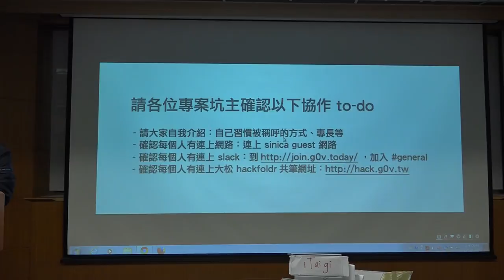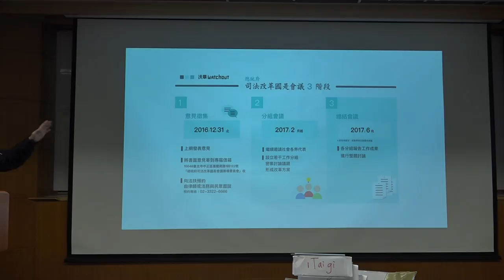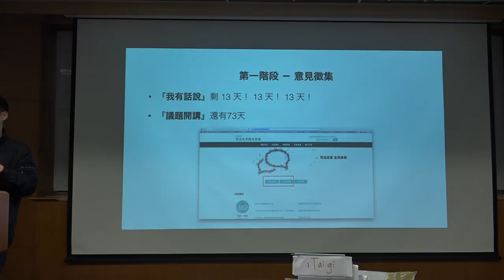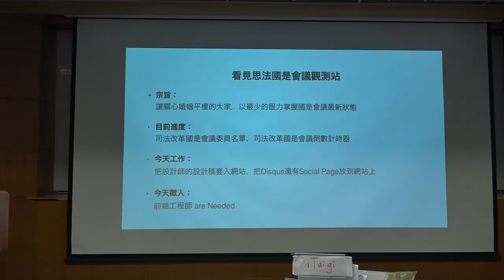g0v tw hackath22n — 提案 — 看見思法－司法改革國是會議最新動況／Y D Lin — 公民科學黑客松